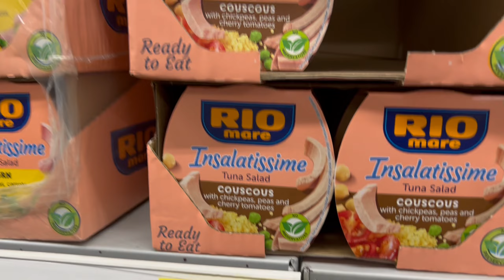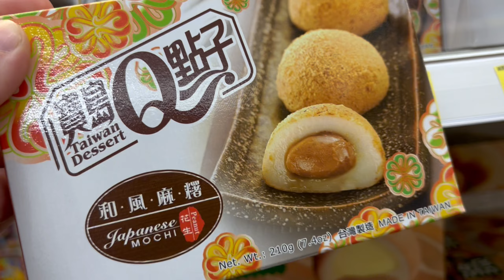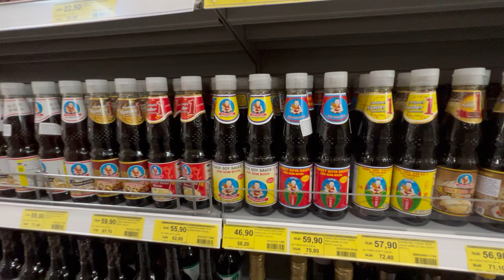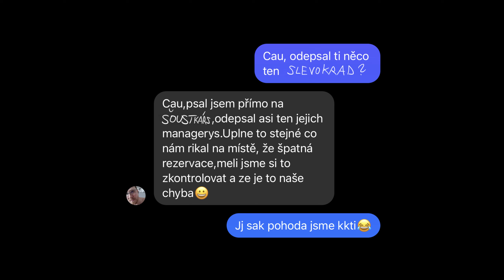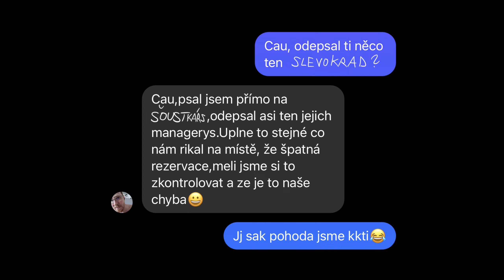ZAPLATILI JSME SI JÍZDU PORSCHE A ŘEKLI NÁM, ŽE NA NI NEMÁME NÁROK! | VIETNAMSKÁ TRŽNICE V BRNĚ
Ahoj! V dnešním videu se vydáme na Masarykův okruh v Brně abychom se projeli v Porsche a splnili si tak dětský sen... Nakonec nás však poslali k čertu a my nejeli nikam :,-( Doteď nevíme co si o tom máme myslet, ale já každopádně nebudu ztrácet život tím, že budu nahánět někde podvodníky... karma si je dožene ;-) No mimo to se zastavíme na vietnamské tržnici v ul. Olomoucká v Brně, mrkneme se na nové hřiště kousek od baráku a ochutnáme si japonské knedlíčky :-) tak se s nama pojďte podívat, jak to všecko bylo :-)

00:00 Úvod v tržnici
02:25 Nezajezdili jsme si na okruhu
04:44 Na hřišti u nás ve Vsi
07:55 Závěr o podfuku a ochutnávka knedlíčků

SONY ZV-1

Video obsahuje audiovizuální efekty a nic z toho co je videu se nikdy nestalo